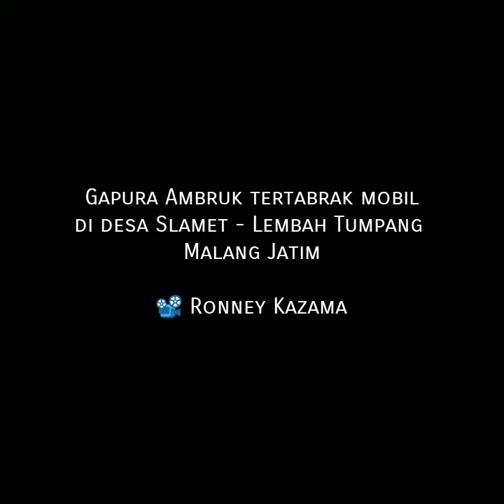Gapura Ambruk tertabrak mobil di desa Slamet - Lembah Tumpang Malang Jatim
Terkini, Gapura masuk desa Slamet - Lembah Tumpang Malang Jatim, Ambruk tertabrak mobil

Untuk kronologi belum diketahui
📽️ Ronney Kazama